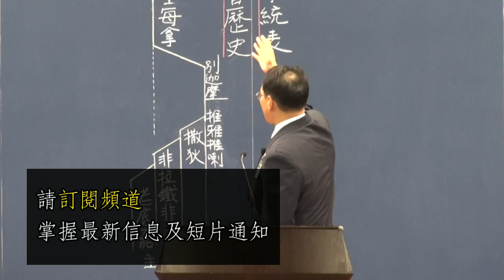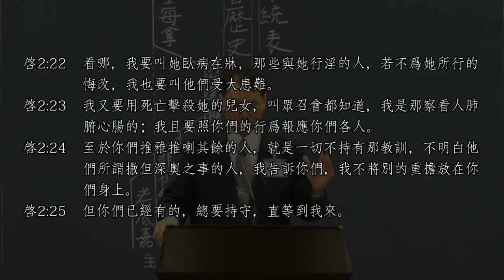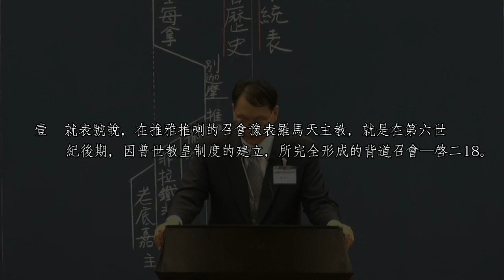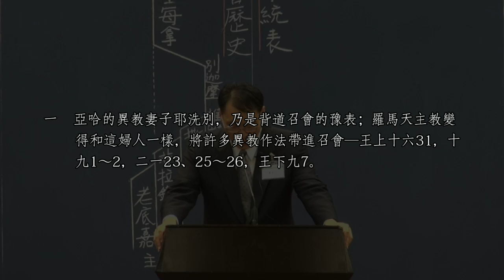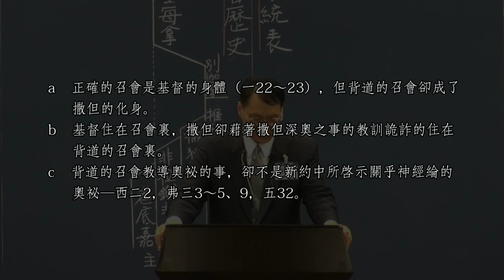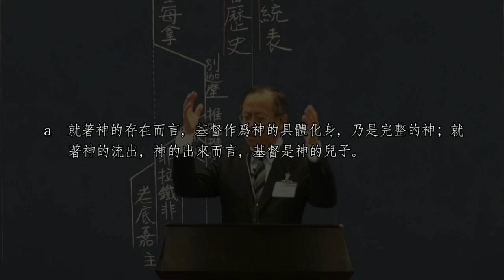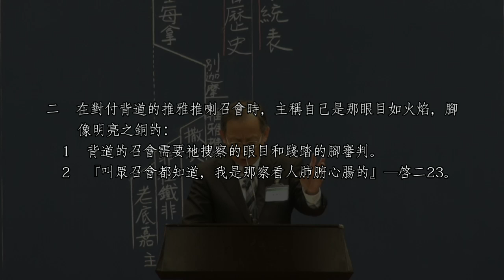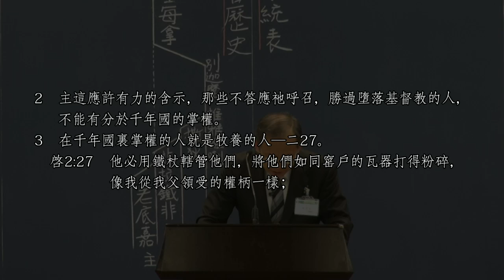(字幕版) 2016年 國際長老及負責弟兄訓練 第五篇 在推雅推喇的召會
篇題:在推雅推喇的召會，可開啟字幕功能來觀看字幕版本!